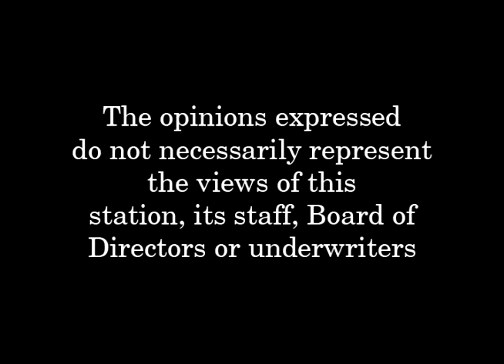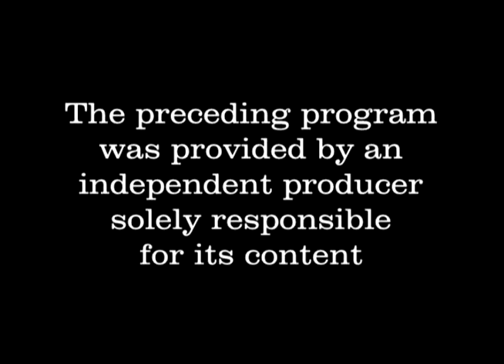The Art of Politics - Season 3, Episode 22 - 09.12.14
On the broadcast; No show on Community Television more exciting than 'The Art of Politics'. This week with NH State Rep Al Baldasaro (a Republican), and NH State Rep Ken Gidge
(a Democrat) fight, start fires, there's blood & guts, love, hate and in the end- they shook hands.  It's Politics people.